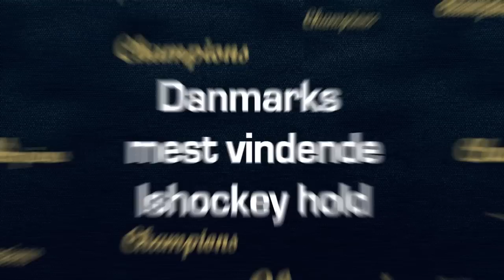01 11 11 interview Rasmus Knudsen